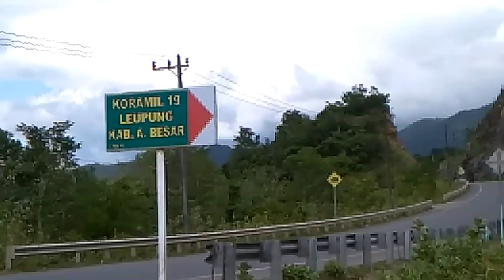Lhok seudu | Aceh besar | Subhanallah telah menciptakan keindahan alam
Lhok seudu | Aceh besar | Aceh